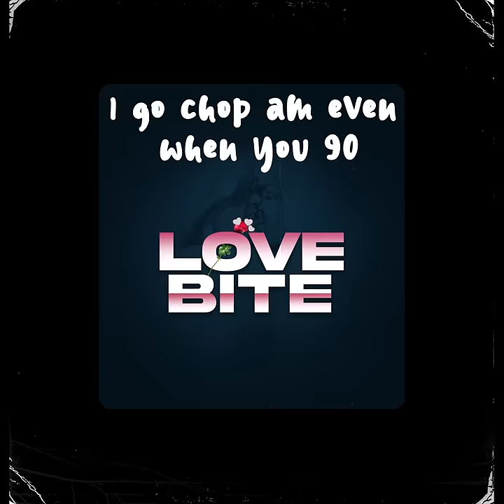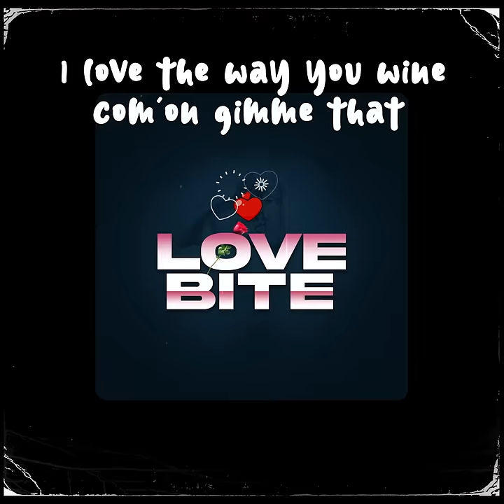Mazzingar- LOVE BITE (Lyrics Video)